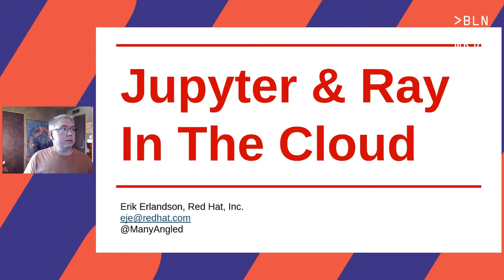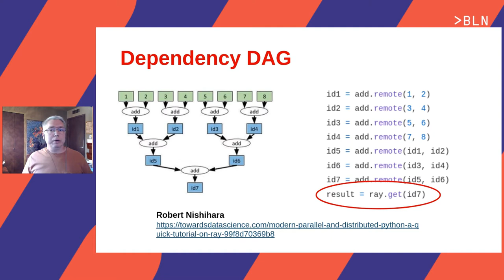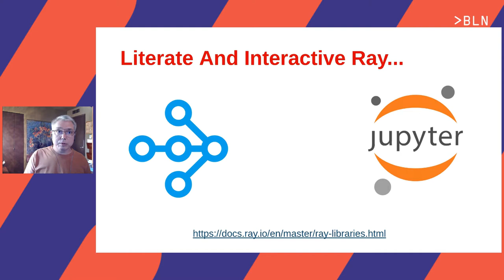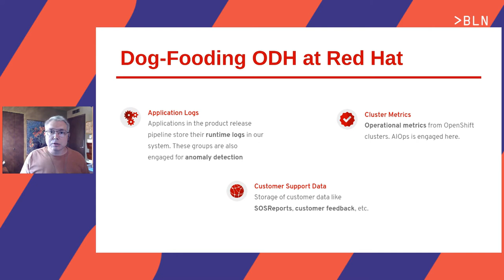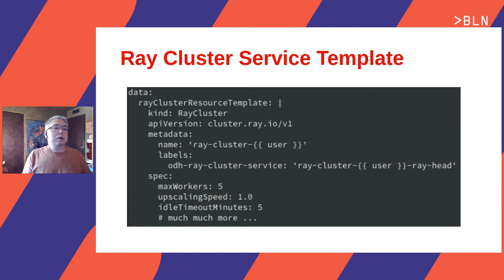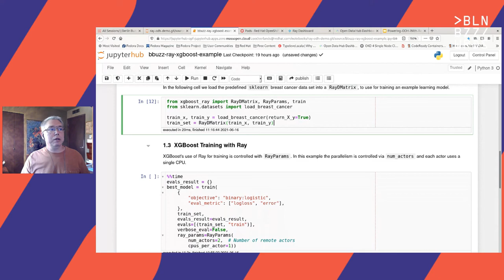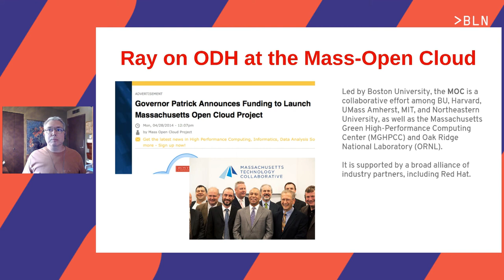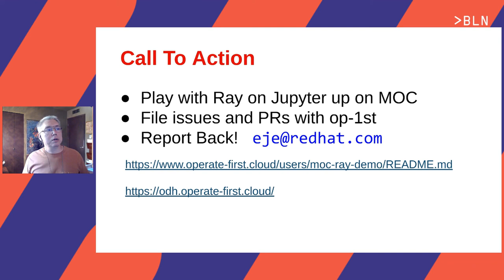Erik Erlandson – Powering Open Data Hub with Ray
Ray is quickly gaining momentum as a distributed computing platform that combines a powerful parallel compute model with a cloud native serverless-style scaling model. Open Data Hub (ODH) is a flexible and customizable federation of open source data science tools that is a great fit for taking advantage of Ray compute clusters.

In this talk, Erik will explain how to integrate Ray with Open Data Hub, by configuring ODH profiles that deploy on-demand Ray clusters for Jupyter notebooks. He’ll demonstrate Ray in action as a scalable compute resource for ODH, and explore the potential use cases opened up by self-service notebooks backed by Ray distributed computing. Along the way he’ll also discuss the logistics of adapting Ray to OpenShift’s security features.

Attendees will learn how Ray integrates with Open Data Hub’s architecture, and how they can power ODH with Ray to solve distributed computing problems in the popular Jupyter environment.